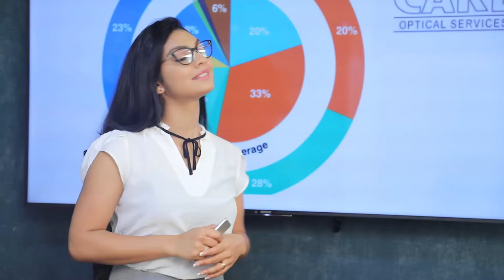සමාජ මාධ්‍ය හරහා වැරදි තොරතුරු සමාජ ගත කල පුද්ගලයන් දෙදෙනෙක් අත්අඩංගුවට | Breaking.lk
සමාජ මාධ්‍ය හරහා වැරදි තොරතුරු සමාජ ගත කල පුද්ගලයන් දෙදෙනෙක් අත්අඩංගුවට